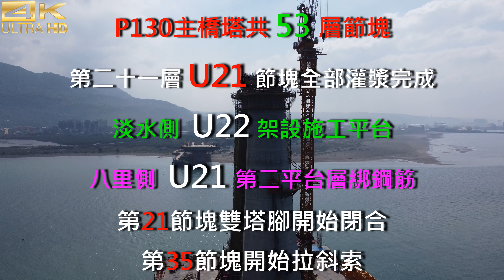2024.02.20 PM 13：05 空拍淡江大橋—主橋雙塔最新施工現況，雙塔開始閉合，八里側U21第二平台層綁鋼筋，淡水側U22綁鋼筋【850】4K